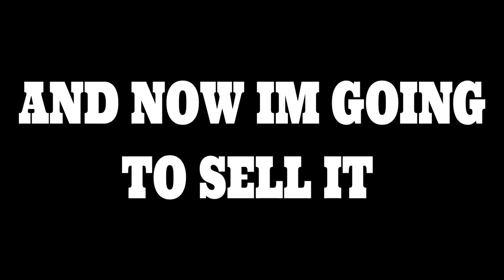Growtopia | PROFIT!!! BUY AND SELL GUILD | BGL TO 10BGL #3